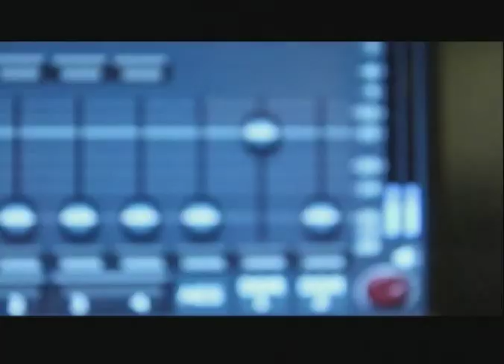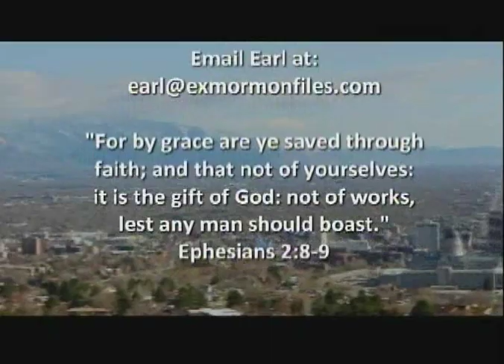Episode 112: Sherrie Wallace